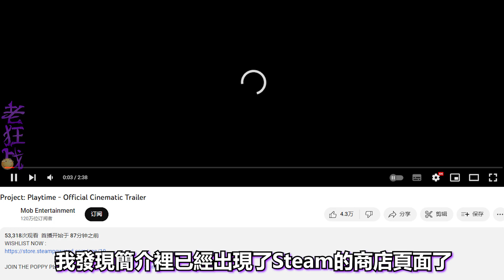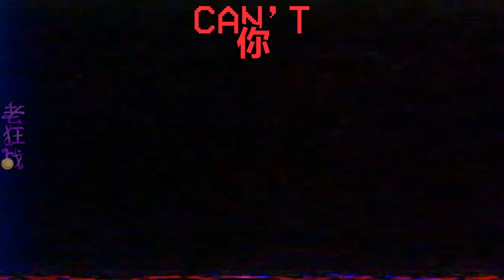新怪物揭曉!! 原來主角們的外貌是這個樣子!! (全字幕) | 遊戲時間計劃預告片反應+解析 | PROJECT: PLAYTIME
希望遊戲網路對亞洲地區不會太差
0:00 片頭
0:28 CG預告片反應
3:50 實機演示預告片
4:42 實機圖片
5:46 預告片解析